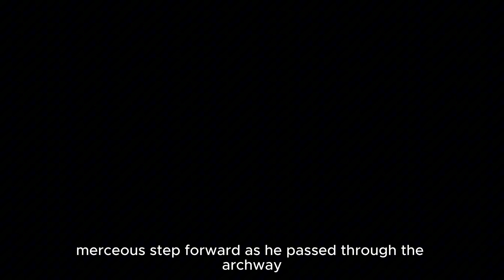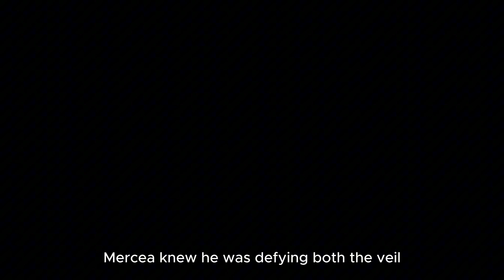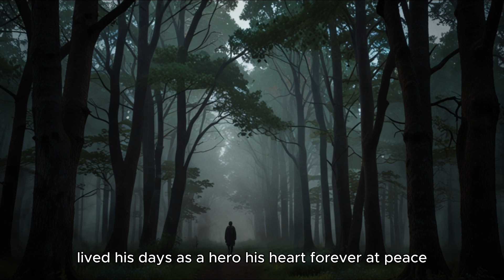The Forbidden Vampire Relic That Held an Ancient Curse! | Mystical & Creepy Stories